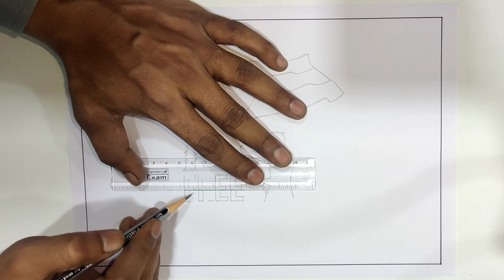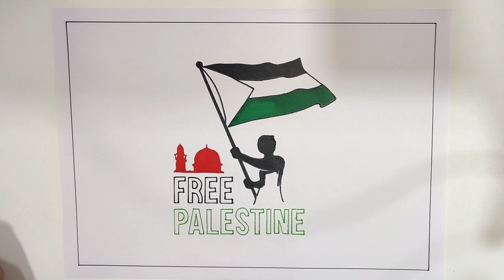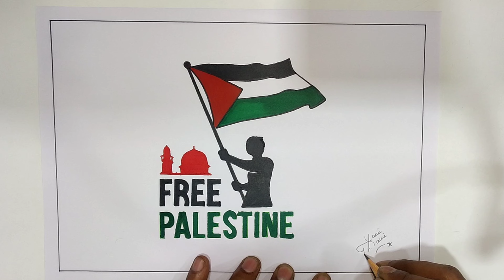Stand With Palestine | Palestine Flag Drawing | Shaikh Arts | #43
Kamish Shaikh Here

Thought Of My Channel -

Bahot Ban Chuke Ab Kuch Banaya Jaye 🎨